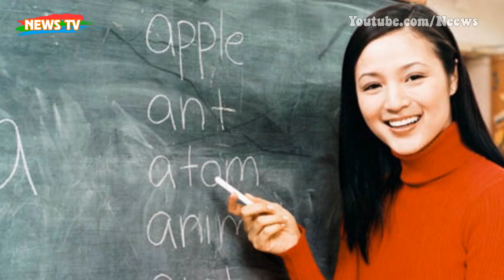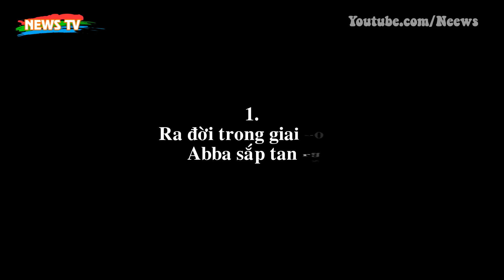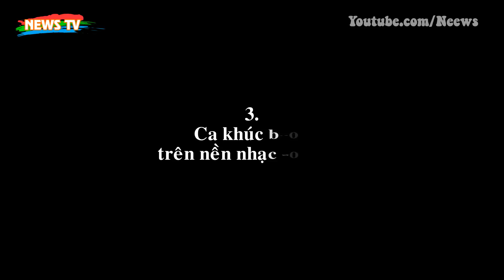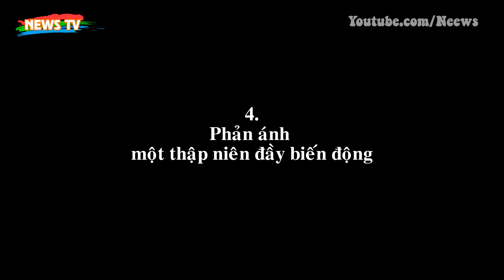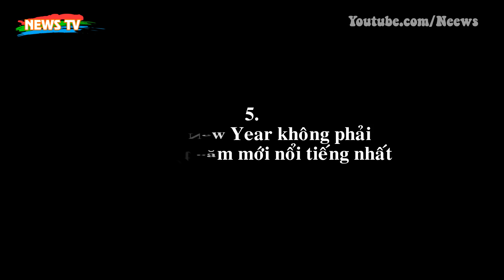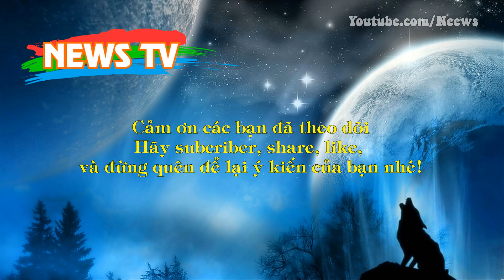5 điều bạn chưa biết về bài hát "Happy New Year" của ABBA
[News TV] - Nếu bạn nghĩ rằng "Happy New Year" là ca khúc năm mới nổi tiếng nhất trên thế giới thì bạn đã lầm. Trên thực tế, ca khúc này của Abba chỉ đặc biệt phổ biến ở Việt Nam và một vài quốc gia khác.
1. Ra đời trong giai đoạn Abba sắp tan rã
2. "Happy New Year" không phải là cái tên đầu tiên
3. Ca khúc buồn trên nền nhạc sôi động
4. Phản ánh một thập niên đầy biến động
5. Happy New Year không phải là bài hát năm mới nổi tiếng nhất